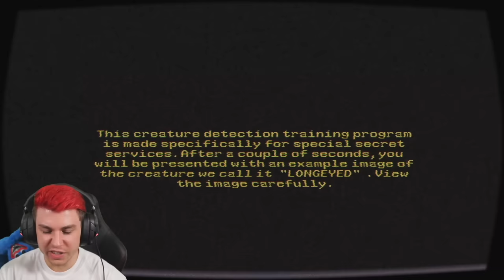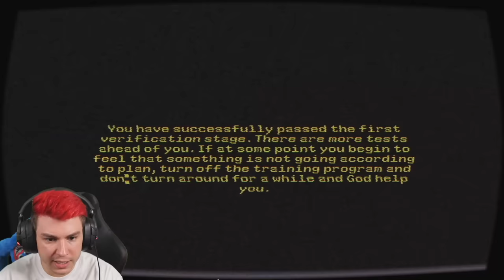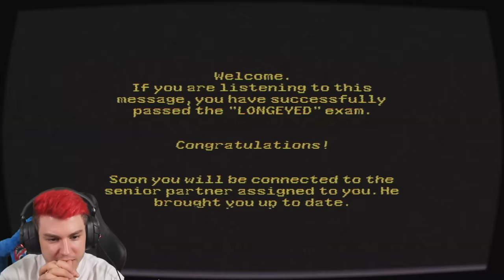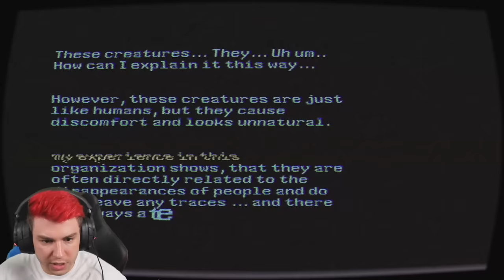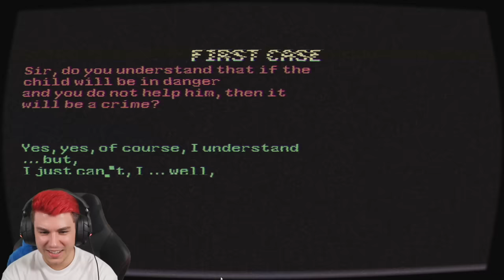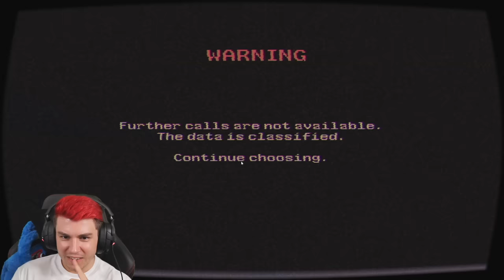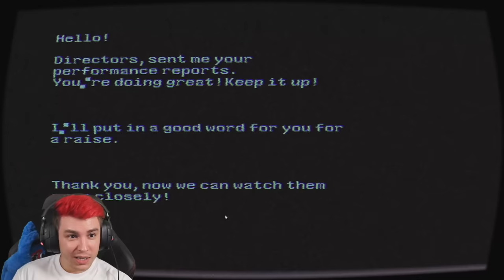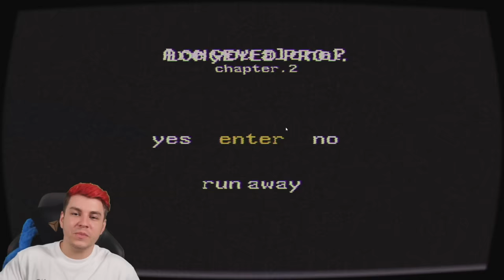Wenn du falsch gewählt hast... kannst du nur noch beten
Mandela Kopie-log | The Longeyed Project Horror Game mit Sev